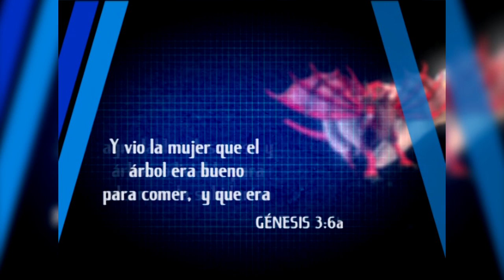005 MIERCOLES 11 aee 0638 07